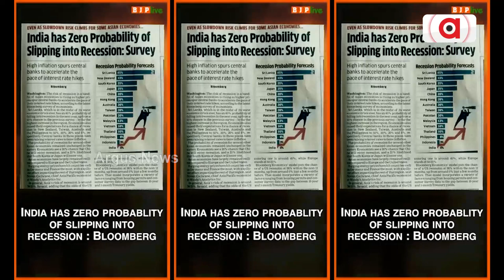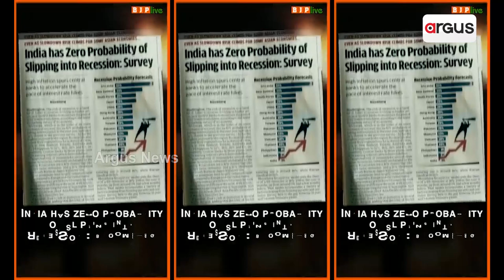PM Modi's visionary leadership has taken India on the path of growth and development